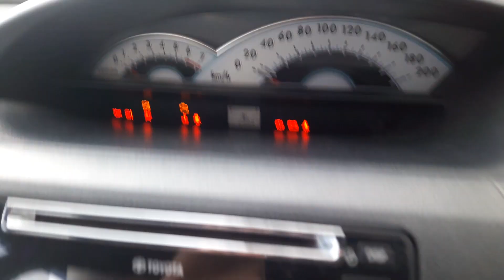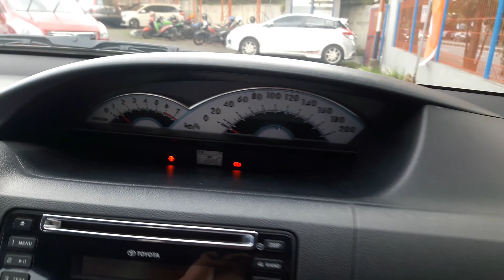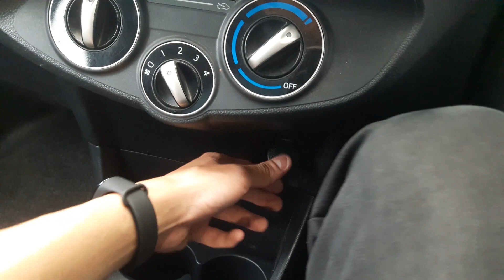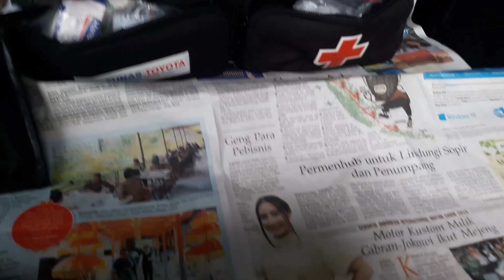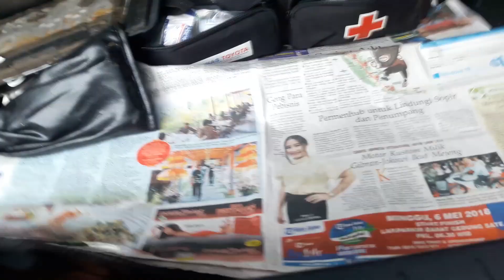Toyota Etios Valco 1.2 G (2013) review - Indonesia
Untuk update ketersediaan stok, info harga, dan pemesanan bisa mengubungi Amalia di 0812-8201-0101 (sales advisor) atau kunjungi :

Mobil 88 Soekarno Hatta
JL. Soekarno-hatta No. 515 A, Bandung (sebelah Honda Autobest)

Estimasi Pasaran : 90-120 jtan pajak : 1.9 jt

Dapatkan Layanan gratis apabila membeli mobil di mobil88 Soetta :
• Free service 1thn
• Free asuransi allrisk 3bln
• Free car detailing
• Free layanan darurat 24jam

Semua mobil yg ada mobil88 Bergaransi :
- Tidak Bekas Tabrak & Banjir
- Dokumen Dijamin
- Tidak ada penurunan Odometer (ODO Asli)
- Nomor Rangka & Mesin sesuai